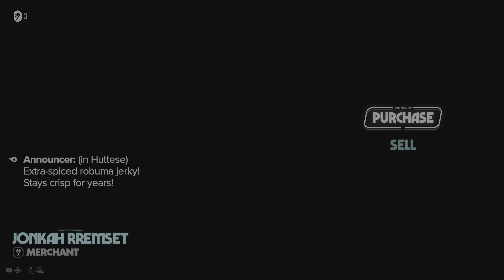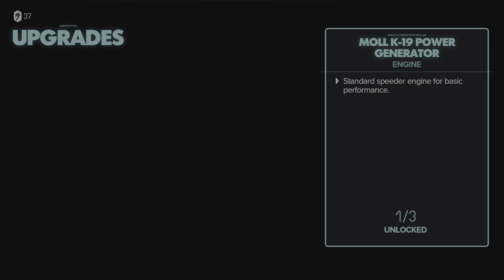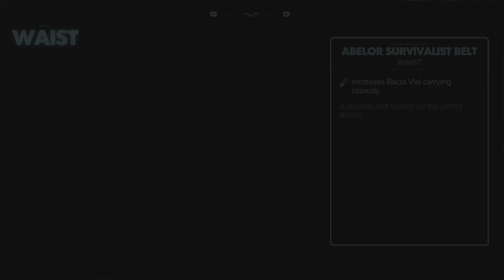STAR WARS OUTLAWS PS5 Walkthrough Gameplay Part 3 - BETRAY (Full Game)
Star Wars Outlaws is a 2024 action-adventure game developed by Massive Entertainment and published by Ubisoft. Set in the Star Wars universe between the events of The Empire Strikes Back (1980) and Return of the Jedi (1983), the story follows Kay Vess, a young scoundrel who assembles a team for a massive heist in order to pay off a crime syndicate.[1] The game is played from a third-person perspective, with the player traversing an open world environment and engaging in various activities.

The development team, supported by Lucasfilm Games and ten other Ubisoft studios, sought to combine canonical elements of the Star Wars universe with their own ideas, focusing on creating cinematic and seamless gameplay. Humberly González provided the motion capture and voice for Kay, while Dee Bradley Baker voiced her companion, Nix.

Star Wars Outlaws was released for PlayStation 5, Windows, and Xbox Series X/S on August 30, 2024. The game received generally positive reviews from critics.